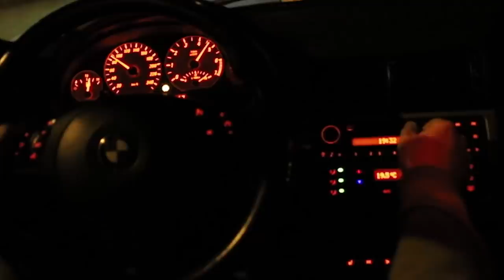Krótki DYFER z LSD (szpera) w BMW E46 | Życie garażowe #03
Dziś życie garażowe, w beemce mamy nową szperę i krótki most 3.6! Idzie to jak dzik w żołędzie :D Poza tym, zabrali nam miejsce parkingowe dla beemki i musieliśmy ją zadomowić w garażu z Miatką i Preludką.